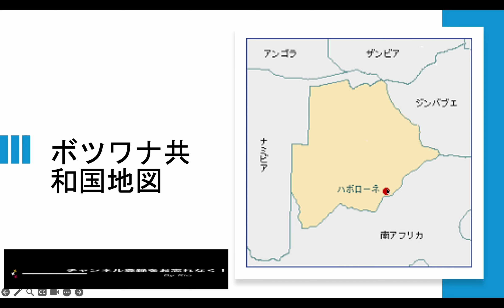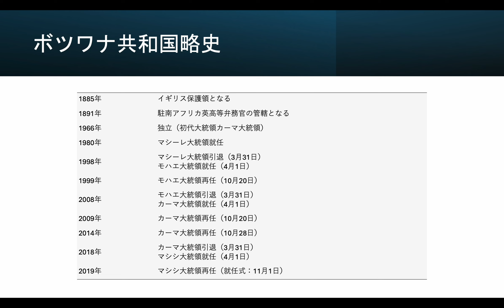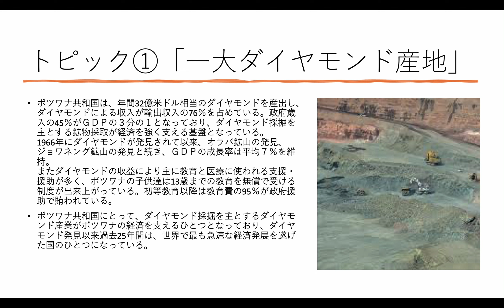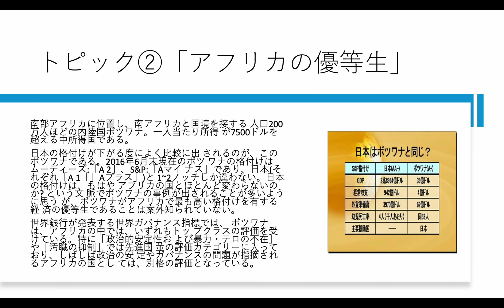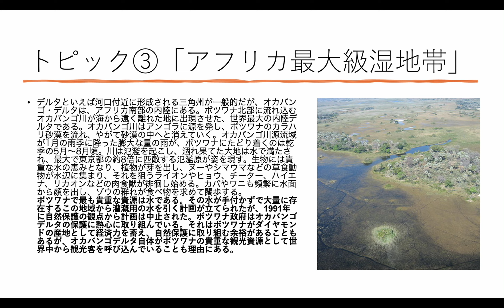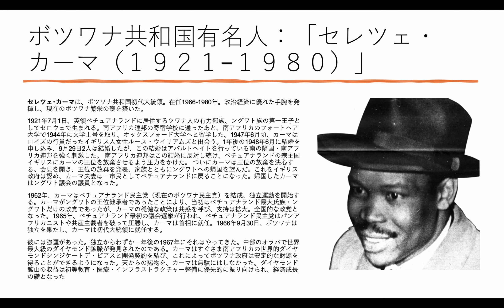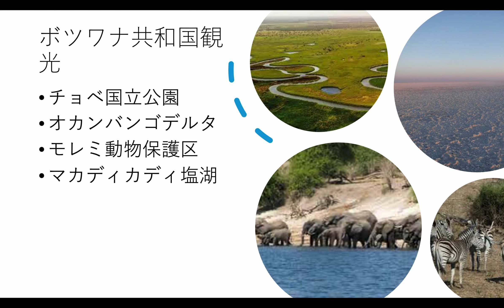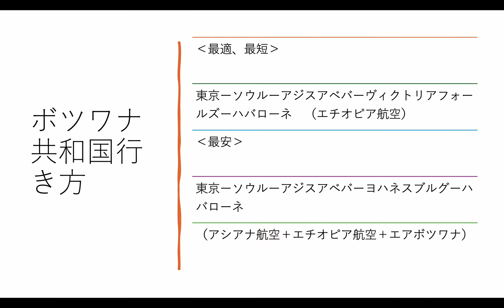【ボツワナ共和国】訪問前「１５分間」予習！！！（マイナー国紹介#112)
自分自身の判断で、世界中の国々を「メジャー国」「中間国」「マイナー国」に分類。その中から、まずマイナー国を紹介していく。具体的には、「国の位置」「基本情報」「歴史」「トピック」「有名人」「観光」「アクセス」等を紹介。その国の訪問前に「事前予習」として活用していただければ、幸甚だ。
今回は、そのマイナー国紹介の１１２回目。紹介するのは南アフリカの「ボツワナ共和国」、ご笑覧ください！！

00:00「ボツワナ共和国の訪問」
01:55「マイナー国紹介」
02:05「タイトル」
02:25「ボツワナ共和国周辺地図」
02:35「ボツワナ共和国地図」
02:56「ボツワナ共和国基本情報」
03:26「ボツワナ共和国歴史」
04:15「トピック①一大ダイヤモンド産地」
06:05「トピック②アフリカの優等生」
07:55「トピック③アフリカ最大級湿地帯」
09:45「ボツワナ共和国の有名人：セレツェカーマ」
13:25「ボツワナ共和国の観光」
14:35「ボツワナ共和国行き方」